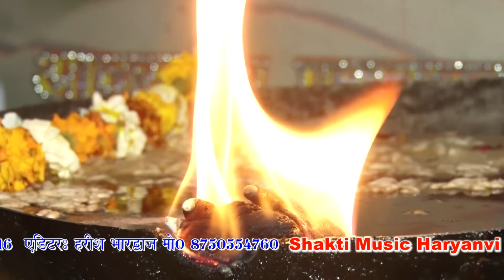बाबा मोहन राम भजन | Latest Haryanvi Mohan Ram Bhajan 2017 | Milakpur Dham | Shakti Music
Title - Dayalu Mohan Ram ( शिरोमणि गुरु कौरा भगत जी की श्रद्धांजलि )

Recording - Saraswati Studio Kuslipur Palwal haryana

Organiser - Shri Jai Chand bhagat Ji

Special Thanks  - Bhagat Shri Ram Lala Khedli , Harish Bhagat ji Sirsa

Greater Noida  , Bhole Bhgat Lakapur  ,

Camera & Directer - Manoj Bainsla Kuslipur

Editer - Harish bhardwas & ROhit Bainsla ( Bigg Brothers )